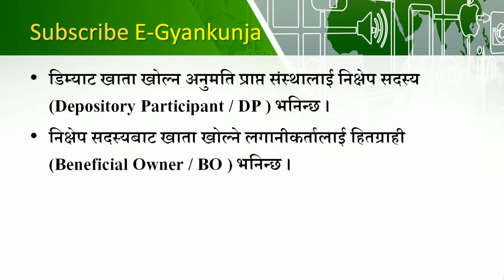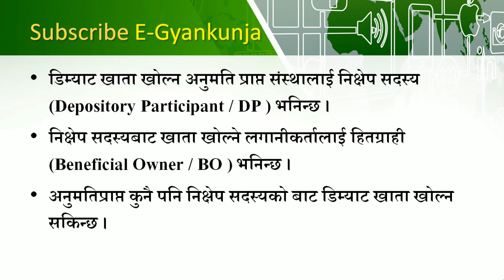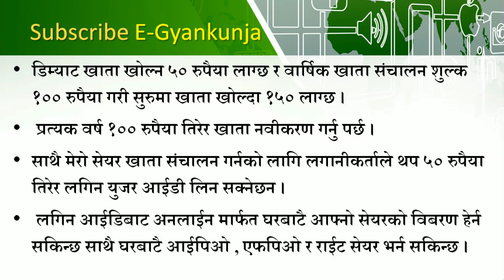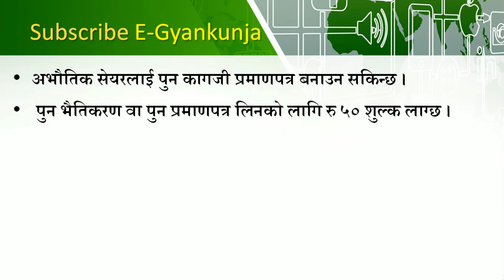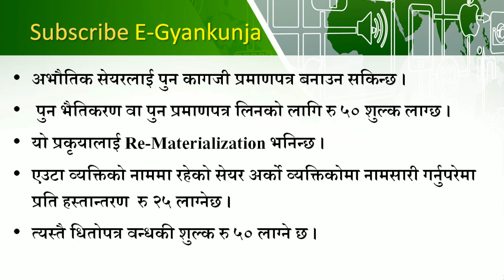डिम्याट खाता खोल्न, बन्द गर्न के गर्नुपर्छ ? भैतिक सेयरलाई कसरी अभैतिकरण गर्ने ? (Part 2)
डिम्याट (DMAT)भनेको के हो ? डिम्याट खाता कसरी खोल्ने ? डिम्याट खाता किन आवश्यक छ ?